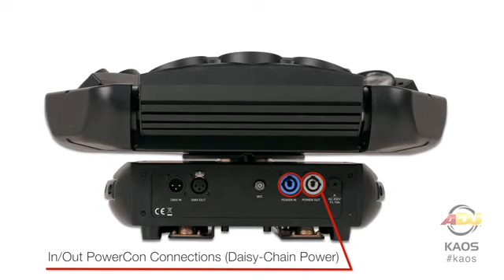ADJ Kaos - erzeugt aufregende Lichteffekte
Der ADJ Kaos ist ein Centereffekt für jeden Club. Mit seinen 9 x 10 RGBW Cree LEDs und den motorischen Ebenen ein echtes Highlite.

- einzigartiges Gerät mit schnellen Tilt-Bewegungen , 3 x 3-Zonen LED-Lauflicht-Effekt sowie 360° ununterbrochener PAN-Drehung in beide Richtungen
- 9 x 10-Watt Cree-LEDs mit RGBW-Farben
- 4-Tasten DMX-LED-Anzeige
- 3 Betriebsmodi: DMX-Steuerung, Master/Slave & Musiksteuerung
- 5 DMX-Kanal-Modi: 2, 6, 15, 23 oder 45 DMX-Kanäle
- DMX-512-Protokoll
- elektronische Dimmung: 0 - 100%
- eingebaute, aufregende Musiksteuerungsprogramme
- Pulse- und Stroboskopeffekt
- 60 - 150 Grad Neigung durch Mikro-Schrittmotoren
- ungewöhnlich lange Lebensdauer von 50.000 Betriebsstunden
- Abstrahlwinkel: 5 Grad
- Einschließlich 2 Omega-Quicklock-Bügel
- Das Gerät kann sowohl horizontal gestellt/gehangen als auch vertikal in ein Gerüst gehangen werden
- Powercon-Wechselstrom Ein- und Ausgänge auf der Rückseite für Zusammenschluss in Serienschaltung (bis zu 5 Geräte bei 120V und 9 Geräte bei 230 V )
- 3-polige DMX Ein-und Ausgänge